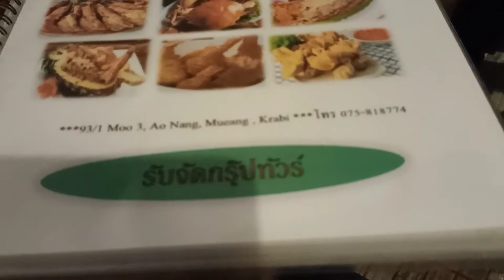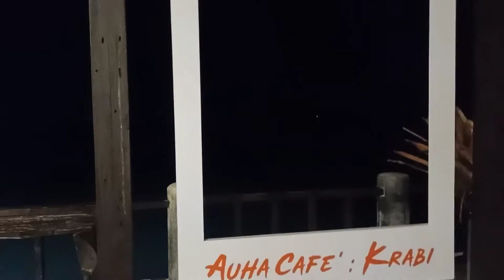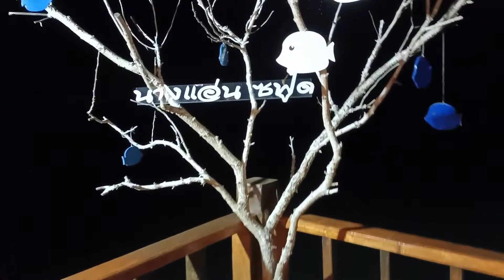นางแอ่นซีฟู้ด@อ่าวนางกระบี่